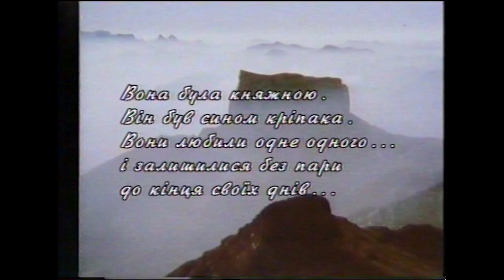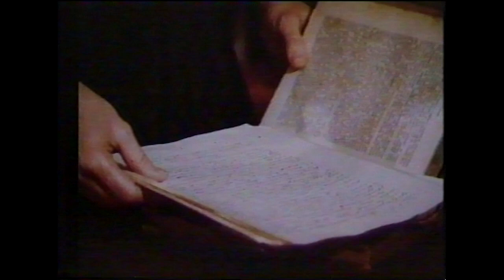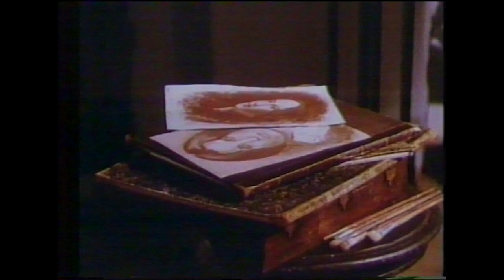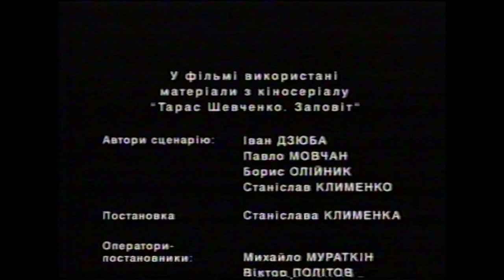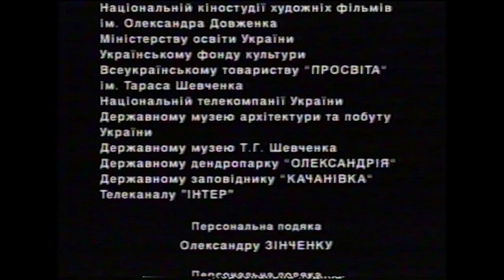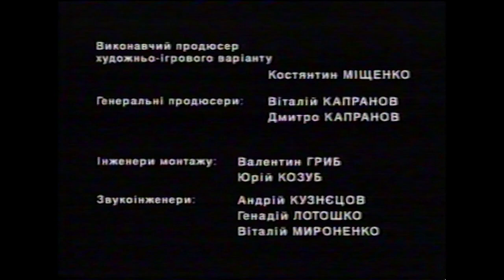ПОЕТ І КНЯЖНА (1999) х/ф HD - реж. Станіслав Клименко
Чудовий художній фільм «Поет і княжна» про взаємини Тараса Шевченка та княгині Варвари Рєпніної створений на основі трьох серій т/с «Тарас Шевченко. Заповіт» режисером Станіславом Клименком у 1999 році.

Продюсувала фільм агенція «Зелений пес» братів Капранових за сприяння телеканалу «Інтер».

Головні ролі виконали Тарас Денисенко та Галина Стефанова.

Вона була княжною,
Він був сином кріпака.
Вони любили одне одного...
і залишилися без пари
до кінця своїх днів...

Фільм оцифрувала братова Станіслава Клименка Ніна (селище Ставище) до 70-ї річниці від народження кінорежисера.